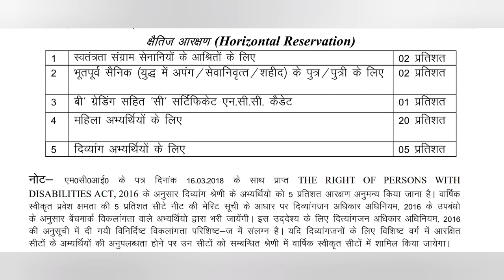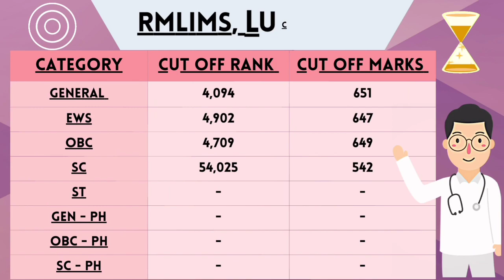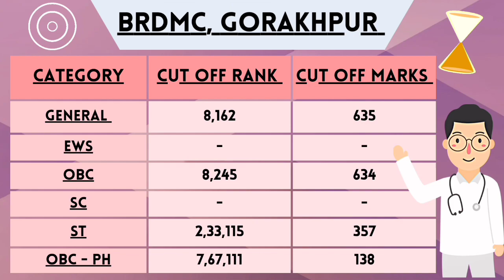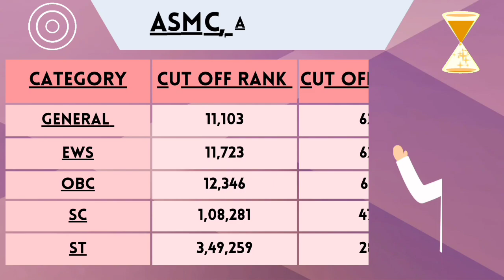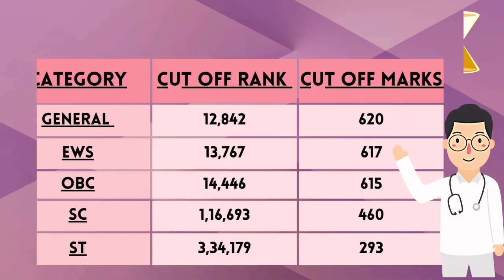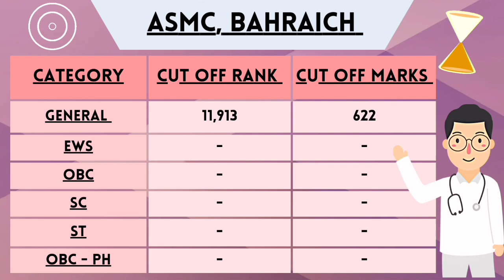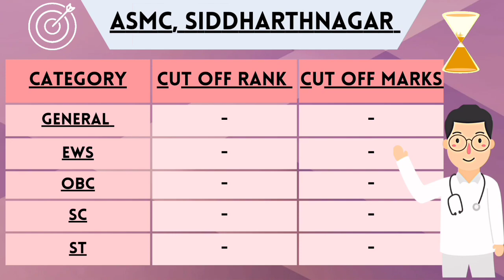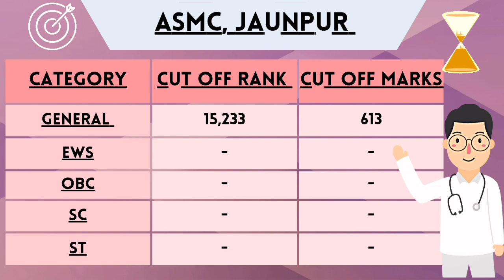UP NEET CUT OFF 2022 | KGMU | Round 1 & Round 2 | NEET 2022-23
Hello,

The video provides detailed Cut off for All the 31 - Government Medical Colleges for MBBS program.

The cut off is provided for each category -
• GENERAL (UR)
• EWS
• OBC
• SC
• ST
• Person with Disability (PwD)

• 00:06 - 00:57

Music Info: Emotional Romantic Piano Story by RomanSenykMusic.

• 00:57 - 04:31 , 07:51 - 11:23